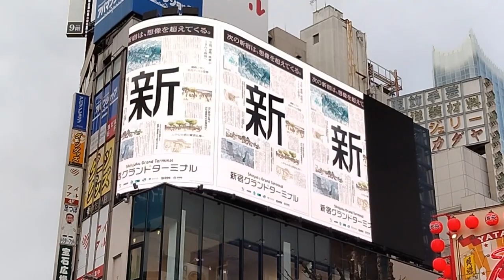(No cut with street noise) Maaya Uchida ～ LOUD HAILER ～ - 3D digital billboard in Shinjuku Tokyo.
Uchida Maaya ～ LOUD HAILER ～

Maaya Uchida is a japanese voice actress, actress and shinger.